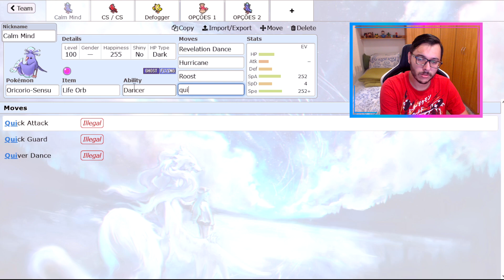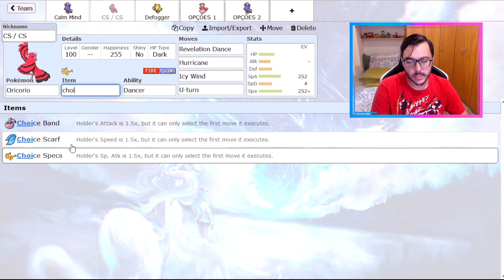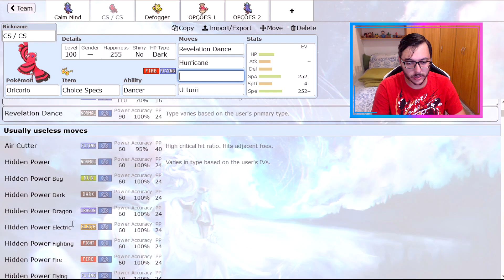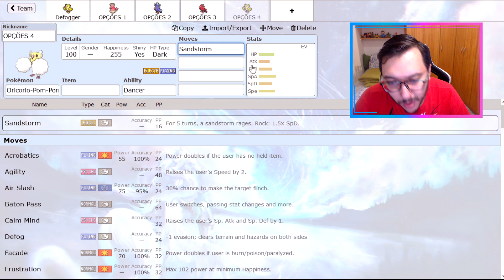COMO USAR ORICORIO! | Pokémon Competitivo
Fala pessoal! SharKTuxa aqui, para ensinar em como usar competitivamente o ORICORIO em Pokémon Competitivo!